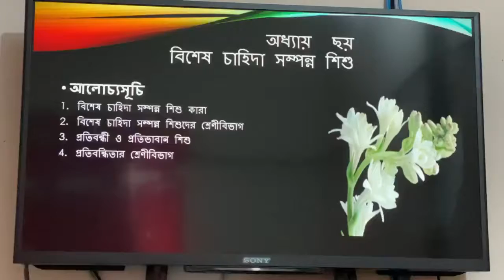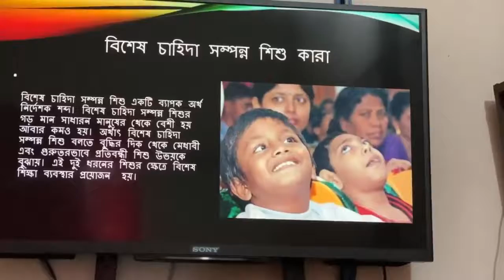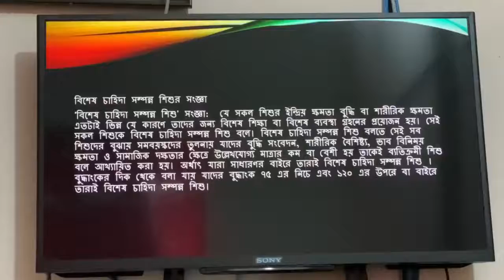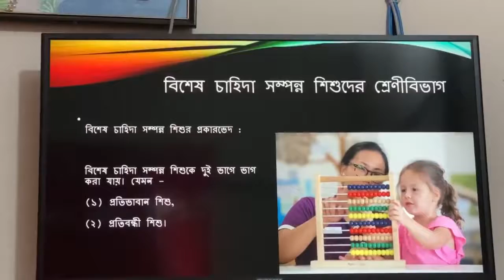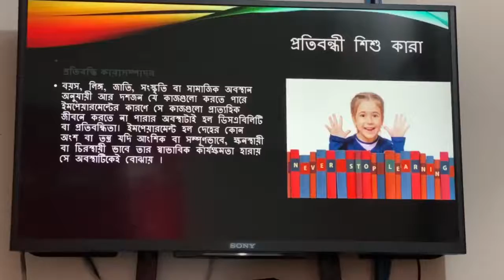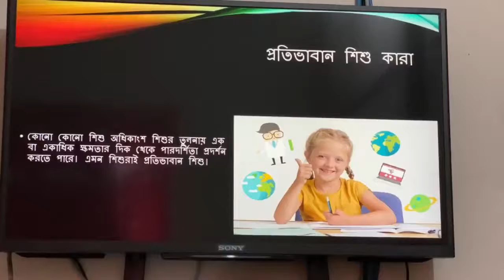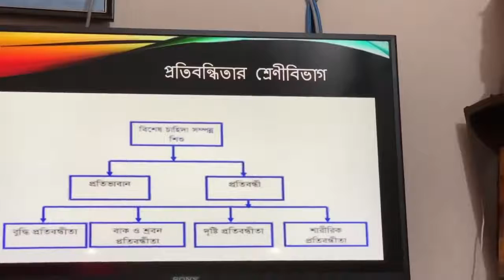রাহানাতুল ফেরদৌসী, প্রভাষক, বিভাগ : গার্হস্থ্য বিজ্ঞান , Topic: 2nd paper Lecturte:03